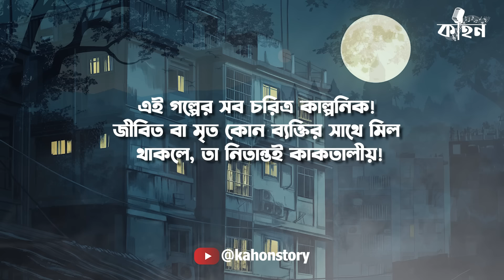রহস্যে অতীতের ধ্বনি (অন্তিম পর্ব) | Dipkaku | Sukanta Gangopadhyay | Bengali Detective Story | Kahon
রহস্যে অতীতের ধ্বনি (অন্তিম)। Sukanta Gangopadhyay | Goyenda Golpo | | Bengali Detective Audio Story | Kahon | দীপকাকু | Dip Kaku | Detective Bengali Audio Story

SKIP INTRO - 03:25

Story - Rahasye Otiter Dhwani penned by Sri Sukanta Gangopadhyay and Published by Mitra and Ghosh Publishers Pvt. Ltd.

Dip Kaku - Arpan Kumar Sharma
Jhinuk - Aparupa
Jhinuk er baba - Sudipto
Tapas Roy - Krishnamoy
Supriyo - Arijit
Soma Debi - Olivia
Torsa - Rai
Jhinuk Er maa & Mangala Di - Ria
Ghosh Babu - Abhishek
Constable, Villager 1 - Soumik
Unknown Person - Bubai
Aditya - Nil
Tarashankar - Suvhashish
Rudrababu - Tamojit
Security - Swarnava
Sukhdeo Rao - Sourav
Binod Tamang, Ashu da - Subhash
Naran - Siddhartha

Introduction - Aparupa
Recap - Subhash
Editing - Olivia
Poster - Arko Chakraborty

Dip Kaku Theme Music - Composed & Arranged by Ankur~Shubhabrata
Music Design & Mix-Mastered by Shubhabrata Saha at Sabda Audio Live

Narration, Sound Design, and Direction - RJ Arnab

This content is an original creation produced by Kahon.

Stock footage provided by Videvo